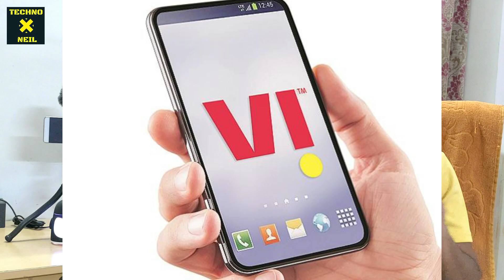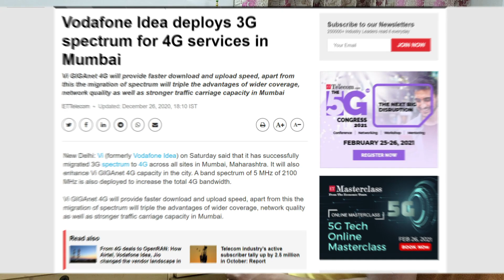Vi Giganet 4G Launch in Mumbai | Vi 4G Fastest Network in Mumbai | अब Jio Airtel को भूल जाओगे